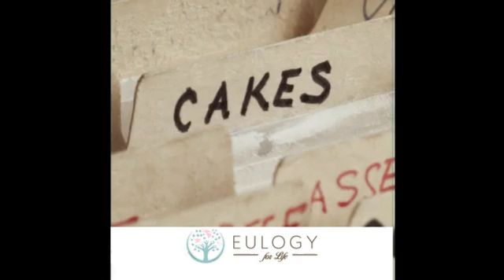VLOG | Donut Day Memorial | Eulogy For Life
Who doesn’t love donuts? My dad called mom a donut magician. “Noone can make ‘em like your ma,” he used to say after the first bite.

So I guess it was fitting mom died on National Donut Day three years ago. Her loss devastated us all. Dad never recovered. His health went downhill fast. Within six months, he was in need of 24-hour care. It broke our hearts to put him in a home.

While my sis and I were sorting out mom and dad’s house, we found mom’s recipe card box. In it, her heavily guarded secret donut recipe.

From that day forward, we promised to celebrate National Donut Day by cooking mom’s recipe.

Although dad can no longer feed himself, we pop a piece in his mouth. Speech is difficult, yet he manages to say, “Just like your ma’s.”  That puts a smile on all our faces.

Happy National Donut Day.

Sissy and Grace.